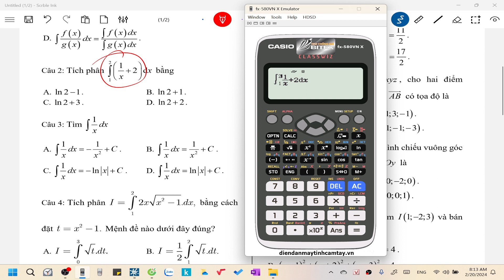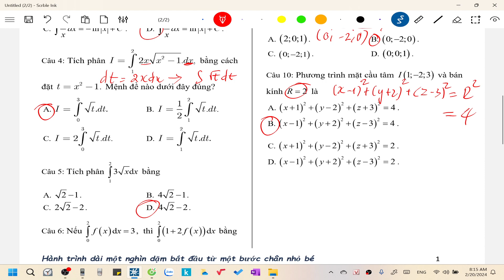Cày cuốc mỗi ngày lớp 12 chapter 139